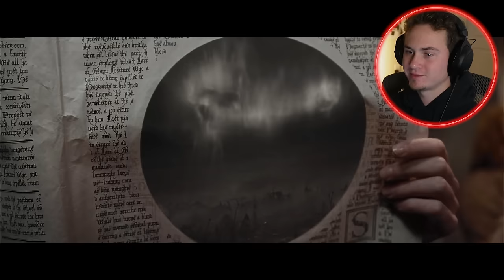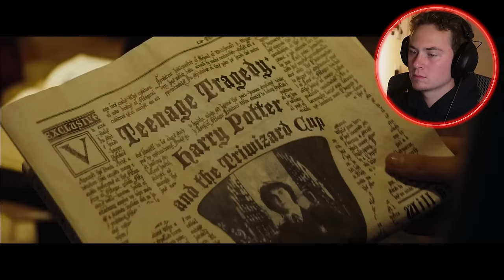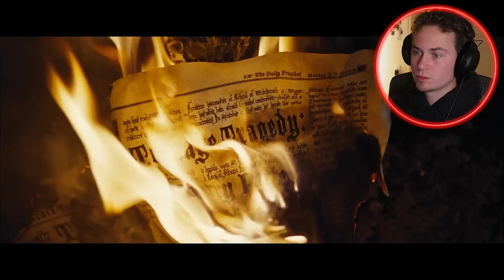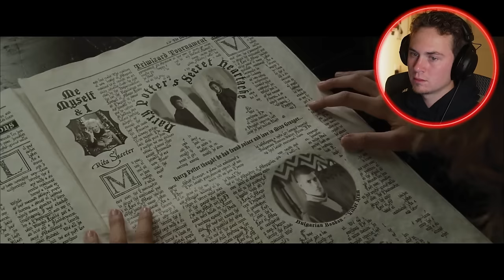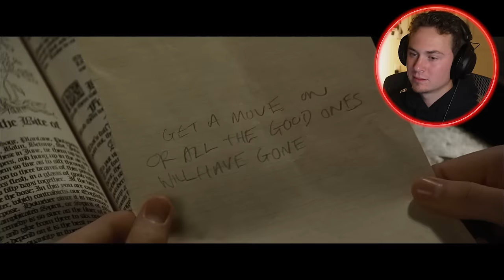HE HAS RETURNED | HARRY POTTER AND THE GOBLET OF FIRE (2005) | MOVIE REACTION | FIRST TIME WATCHING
Harry Potter and the Goblet of Fire | REACTION & REVIEW | FIRST TIME WATCHING | MOVIE REACTION

A Generous Tip (Attach a message!)

LIVE REACTIONS & MORE ON TWITCH!